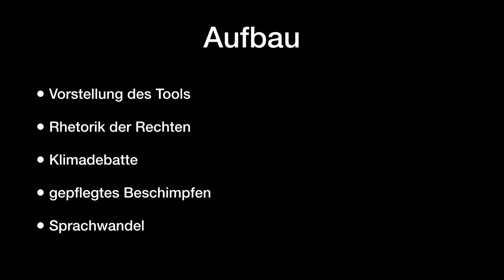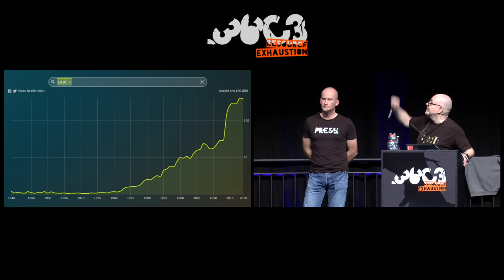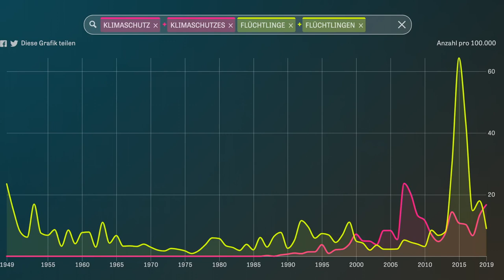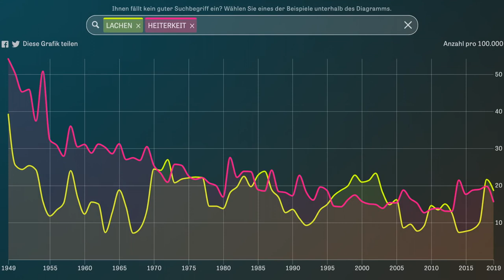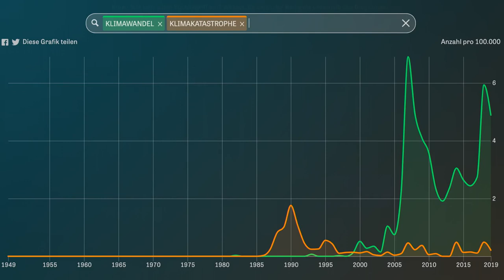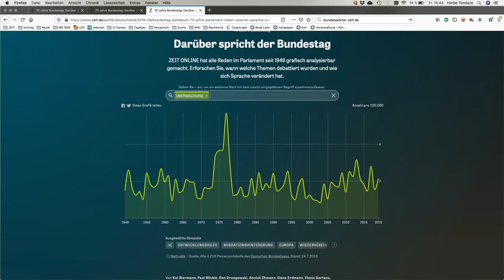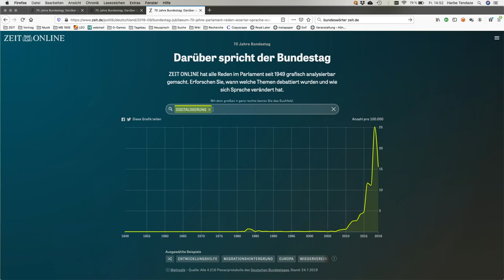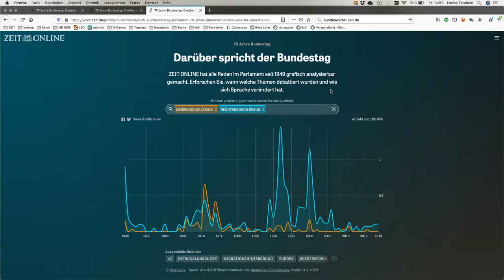36C3 - Vom Ich zum Wir - english translation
Gesellschaftlicher Wandel in den Reden im Bundestag

Ein von Zeit Online entwickeltes Tool macht es möglich, die Plenarprotokolle des Bundestags grafisch und inhaltlich auszuwerten, und zwar seit seiner ersten Sitzung 1949 bis heute. In den 200 Millionen Wörtern zeigen sich historische Zäsuren, sie machen gesellschaftliche und sprachliche Entwicklungen sichtbar: Wie ernst nahm der Bundestag in den vergangenen Jahren den Klimawandel? Wie häufig redeten die Abgeordneten über Datenschutz, über Arbeitslosigkeit, über Rechtsextremismus, über Geflüchtete? Es wird sichtbar und vergleichbar, zu welchem Zeitpunkt welche Themen debattiert wurden, wie sich die politische Aufmerksamkeit über die Jahre verändert hat. Und die Daten belegen, wie die Sprache selbst sich verändert, nicht nur weil neue Themen aufkommen, sondern auch weil sich der Sprachgebrauch wandelt. Am Ende kann das Publikum selbst Wörter vorschlagen und versuchen, die entsprechenden Graphiken zu interpretieren.

Die Protokolle des Bundestags decken einen Zeitraum von siebzig Jahren ab. In dieser Zeit hat sich die Bundesrepublik stark verändert und damit natürlich auch die im Bundestag verwendete Sprache. Manche Dinge sind trivial, z.B. dass Flüchtlinge einst Vertriebene waren oder dass mit Computernetzen zusammenhängende Wörter erst in neuerer Zeit auftauchen. Andere überraschen, z.B. dass seit der Wiedervereinigung mehr von Ostdeutschen als von Westdeutschen gesprochen wird. Anhand von einschlägigen Beispielen wollen wir erläutern, wie sich Sprache und mit ihr Politik verändert hat. Wir untersuchen die Rhetorik alter und neuer Rechter, die Rhetorik des "Marktes", der Krisen und natürlich auch die des gepflegten Beschimpfens.

Mit dem Tool lässt sich zeigen, welche Debatten groß und wortreich geführt wurden, welche klein und unbedeutend blieben, obwohl es vielleicht wichtig gewesen wäre, über die Themen zu debattieren. Die Sprache ist somit der Zugang zur Analyse der Politik des Parlaments.

Woher stammen unsere Daten?
Wir haben die Protokolle aller Sitzungen des Deutschen Bundestages analysiert: 4.217 Protokolle aus 19 Legislaturperioden, insgesamt rund 200 Millionen Wörter. Sie stammen aus dem Open Data Portal des Bundestages. Jede Sitzung wird dort von Stenografen genau dokumentiert und auf diesem Portal veröffentlicht. Unsere Auswertung beginnt mit der ersten Sitzung am 7. September 1949 und endet mit der letzten Sitzung vor der Sommerpause 2019 — der Sondersitzung zur Vereidigung von Annegret Kramp-Karrenbauer als Verteidigungsministerin am 24. Juli 2019.

maha Kai Biermann